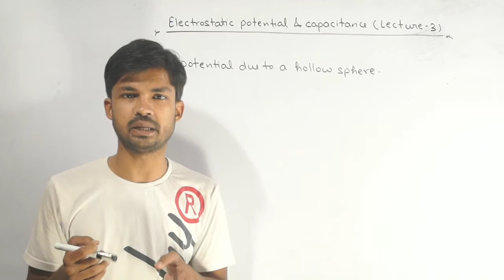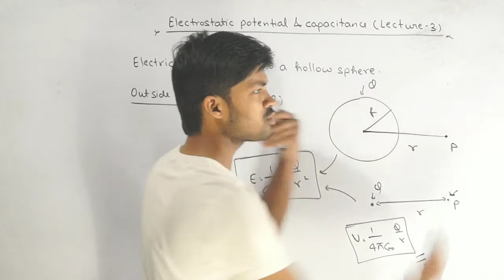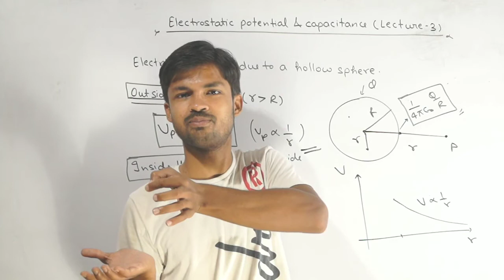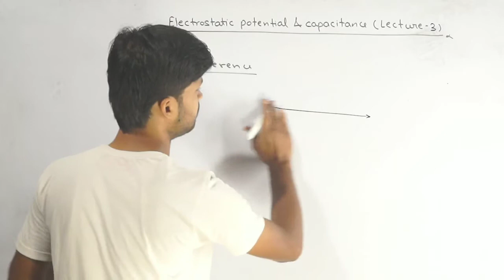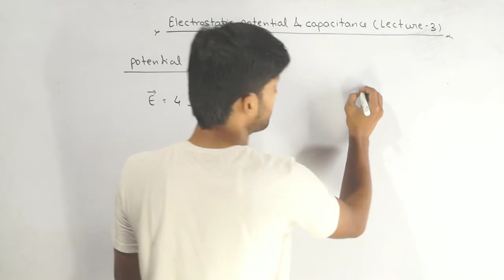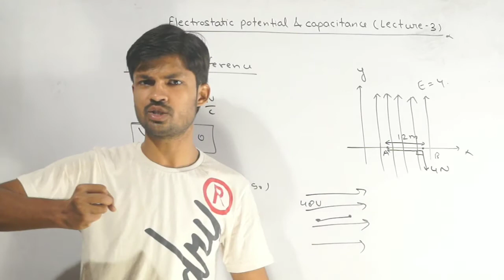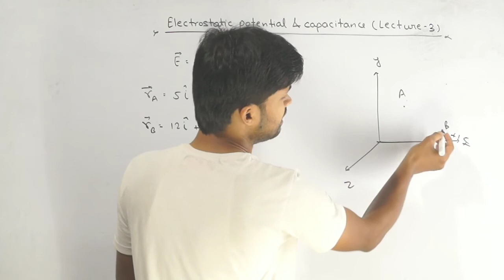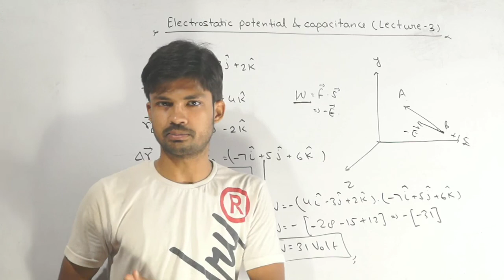Electric potential due to a hollow sphere | Class-12 chapter-2 (lecture-3) by Vishal tiwari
This is the 3rd lecture of the chapter electrostatic potential and capacitance class 12 physics. In this video you will learn how to calculate electric potential inside and outside the uniformly charged hollow sphere. You will also learn how to calculate potential difference in a given electric field.
Hollow sphere

VISHAL TIWARI